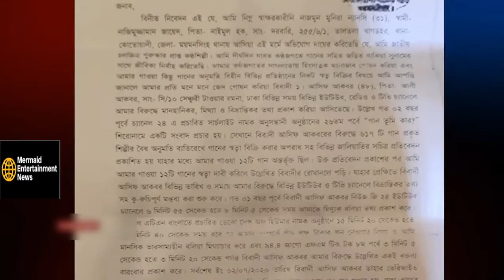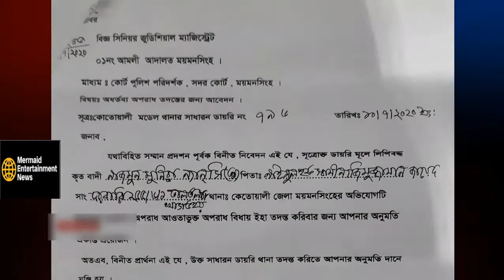আসিফের বিরুদ্ধে মামলা: নতুন তথ্য দিলেন ন্যান্সি । Asif Akbar vs Nancy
দেশের জনপ্রিয় শিল্পী আসিফ আকবরের বিরুদ্ধে আরেক কণ্ঠশিল্পী নাজমুন নাহার ন্যান্সির মামলা করার খবর বিভিন্ন গণমাধ্যমে কয়েক দিন আগেই প্রকাশিত হয়েছে। এ বিষয়ে নতুন তথ্য দিয়েছেন ন্যান্সি।
জাতীয় চলচ্চিত্র পুরস্কারপ্রাপ্ত কণ্ঠশিল্পী ন্যান্সি সময় নিউজকে বলেন, ‘আসিফের বিরুদ্ধে তিনি মামলা করেননি। ময়মনসিংহের কোতোয়ালি মডেল থানায় গত ১০ জুলাই একটি জিডি করেছেন। জিডিতে তিনি আসিফ আকবরের বিরুদ্ধে মানহানি ও অনুমতি ছাড়া গান বিক্রির অভিযোগ করেন।’

ন্যান্সি অভিযোগ করে বলেন, বিভিন্ন টেলিভিশন অনুষ্ঠানে আমাকে নিয়ে আসিফ খারাপ মন্তব্য করে থাকেন। আমাকে ছোট করার চেষ্টা করেন। বিভিন্ন জায়গায় আমাকে নিয়ে নেগেটিভ কথাবার্তা বলেন। এ জন্য আমি তার বিরুদ্ধে অভিযোগ করেছি। এসবের প্রমাণস্বরূপ ময়মনসিংহের কোতোয়ালি মডেল থানায় ভিডিওর কিছু কপিও জমা দিয়েছেন বলে জানান ন্যান্সি।

ন্যান্সি বলেন, আমি আইনের প্রতি শ্রদ্ধাশীল হয়েই আইনের আশ্রয় নিয়েছি। একটি মানুষ দিনের পর দিন আমার বিরুদ্ধে বিভিন্ন জায়গায় অপপ্রচার করবে, ক্রমাগত মিথ্যাচার করবে, কুরুচিপূর্ণ মন্তব্য করে আমাকে ছোট করবে আর আমি তা সহ্য করব তা কিছুতেই হয় না। এ জন্যই আমি আইনের আশ্রয় নিয়েছি।

ন্যান্সির অভিযোগের বিষয়টি নিশ্চিত করে কোতোয়ালি মডেল থানার পরিদর্শক (অপারেশন) ওয়াজেদ আলী গণমাধ্যমে জানান, ‘ন্যান্সির আবেদনের পরিপ্রেক্ষিতে আদালতের নির্দেশে তদন্ত করে অভিযোগের সত্যতা পাওয়ায় আদালতে প্রসিকিউশন দেওয়া হয়েছে।’

জানা যায়, এ অভিযোগের তদন্ত করে সেটার প্রতিবেদন ময়মনসিংহের অতিরিক্ত চিফ জুডিশিয়াল ম্যাজিস্ট্রেট আদালতে প্রসিকিউশন জমা দিয়েছে পুলিশ।

এ বিষয়ে ইতিমধ্যে শিল্পী আসিফ আকবরের বিরুদ্ধে সমন জারি করেছেন আদালত। আগামী ১৪ ফেব্রুয়ারি আসিফকে আদালতে হাজির হওয়ার নির্দেশ দিয়েছেন ময়মনসিংহের অতিরিক্ত চিফ জুডিশিয়াল ম্যাজিস্ট্রেট আদালতের বিচারক। গত বছরের ৩১ ডিসেম্বর শিল্পী আসিফ আকবর আদালতের সমন হাতে পান।